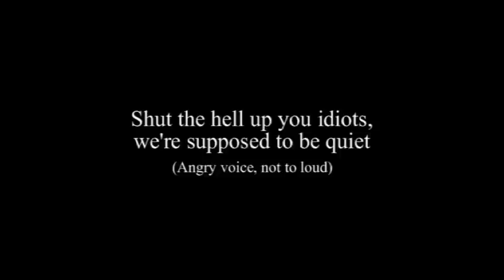Finale Auditions (4 Characters left)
The male voices have to be mature please and CONFIDENT